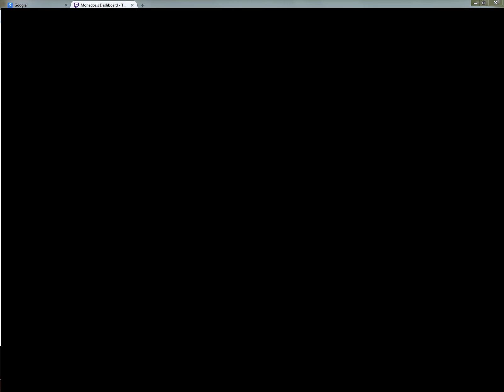Dragon Nest guild Lance event 2/2